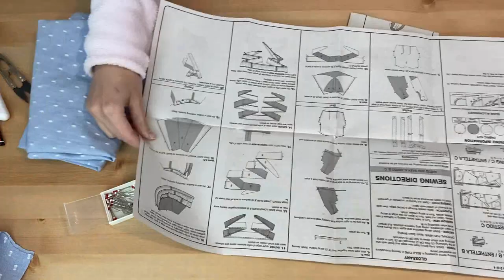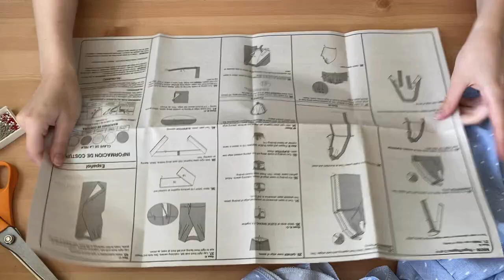DIY Wrap Dress - Sew With Me Review McCall's M8036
Sew with me review of McCall's 8036 wrap dress pattern

Dare I say, this looks gooooooood.
8/10 would recommend.
8/10 would sew again.

I made a pattern size 12 (my normal size), with a slightly raised waist and a sway back adjustment.

It took 4 days to make around a full time job and lyf admin (i don't have kids).